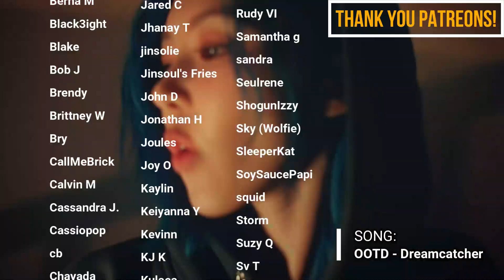TWINS REACT TO XG XTRA XG #18